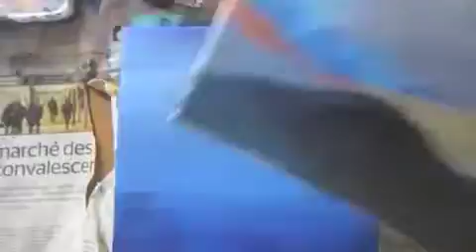Exposition de 50 artistes autour d'1 seul format : 20 cm sur 20cm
Présentation de l'exposition de "In the Pocket" à la galerie Le Laboratoire d'expostion, 13 rue de l'échiquier 75010 PARIS - janvier 2017